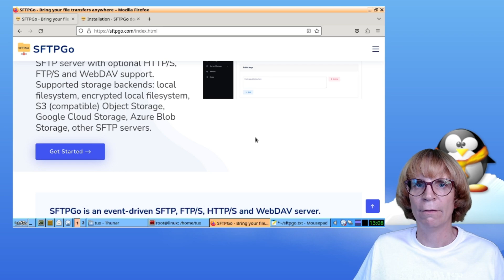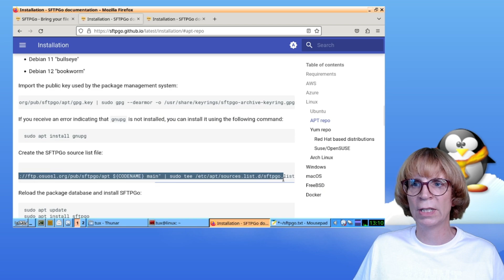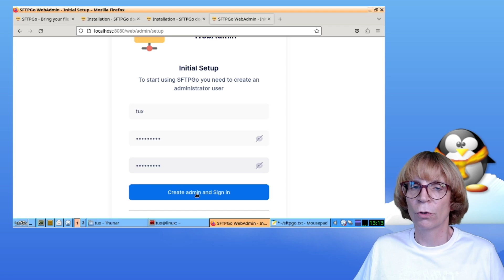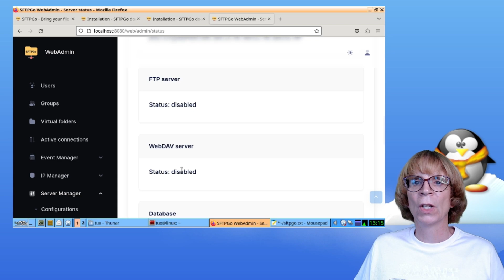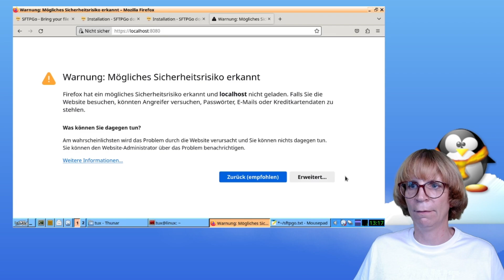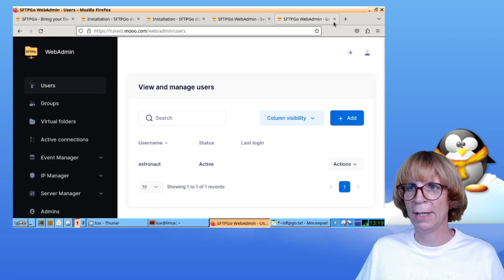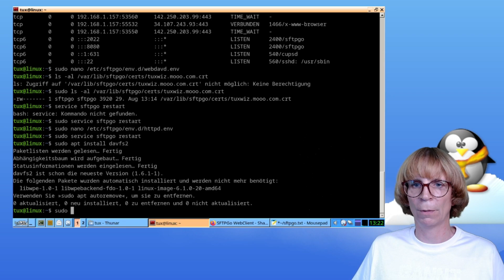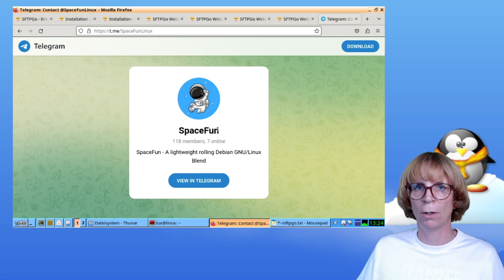SFTPGo: Deine Mini-Cloud mit WebDAV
Mit SFTPGo richtest du deinen eigenen Cloudserver im Selfhosting ein – ohne auf große Anbieter angewiesen zu sein. Im Video führe ich ausführlich durch die komplette Installation und Konfiguration: Du erfährst, wie du SFTPGo auf einem Linux-Server installierst, Benutzende anlegst und den Zugriff übers Internet aufbaust. Besonderes Augenmerk liegt auf der sicheren Einrichtung dank HTTPS sowie der Portfreigabe am Router.

SFTPGo unterstützt neben SFTP auch WebDAV, sodass du direkt mit deinem Dateimanager (egal ob Linux, macOS oder Windows) auf deine Cloud zugreifen kannst – inklusive Drag & Drop, Datei-Uploads und einfachem Teilen einzelner Ordner per Link und Passwortschutz.

Starte jetzt mit SFTPGo in dein eigenes Cloud-Projekt – sicher, datensparsam und flexibel!  Bei Fragen steht dir die Community zur Seite.